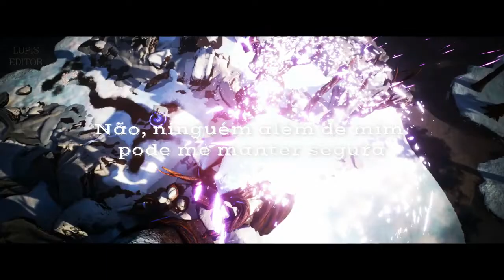NO MEU CAMINHO | GMV | Kena Bridge of Spirits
Eu já estava pretendendo postar este vídeo hoje, e também é o dia internacional da mulher (eu tinha me esquecido), e esse vídeo acaba ficando como uma homenagem também rsrsrs. Um feliz dia da mulher! :D

Musica usada: Alan Walker & Sabrina Carpenter - On My Way (AWS Remix) [NCS Fanmade]